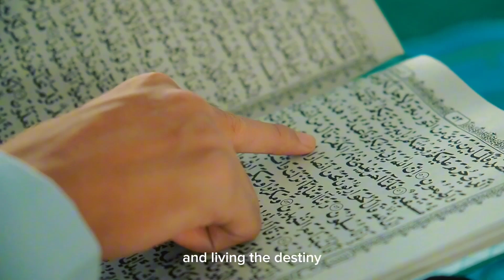BAYU ANDRIANA - JAWA BARAT